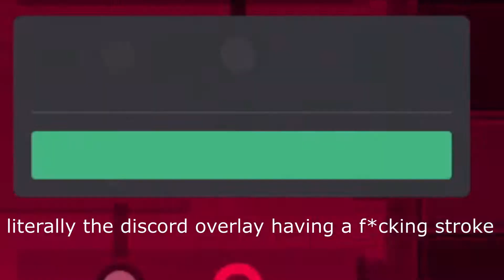Literally every distraction when you play Geometry Dash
poggers (no thanks to my friends ._.)